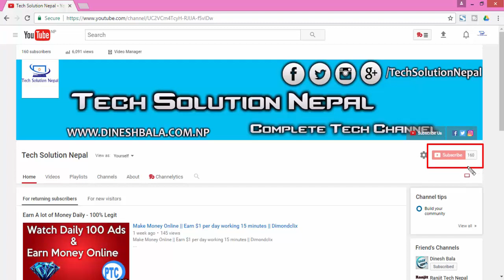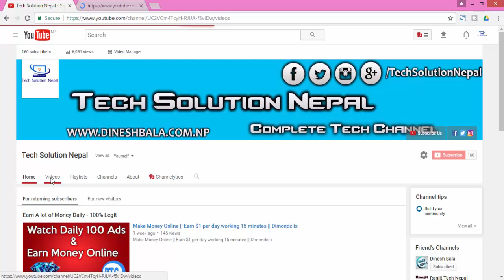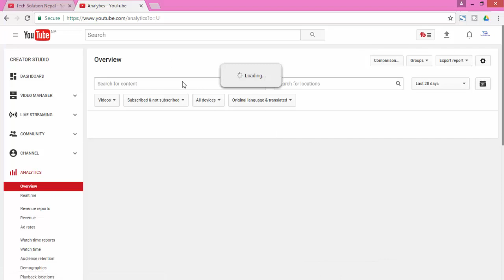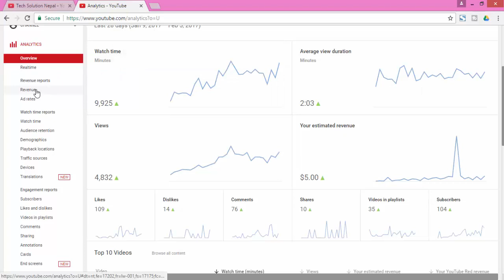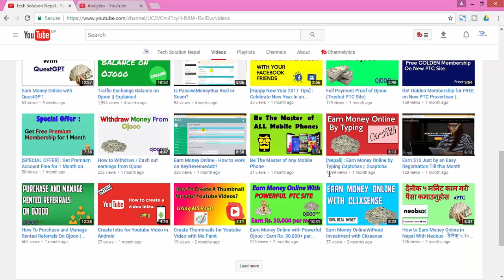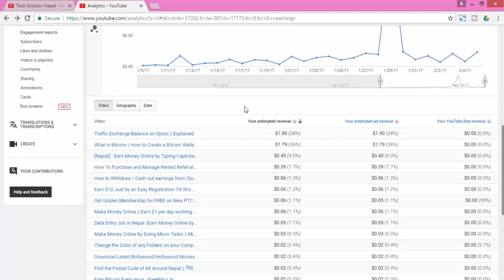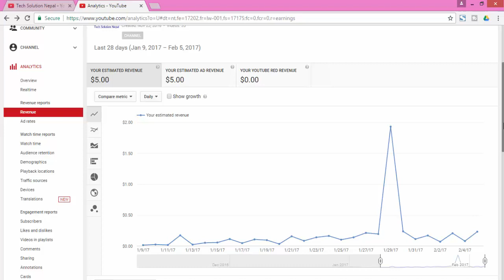How much Youtube pays for per 1000 Views? || १००० views को कति पैसा दिन्छ?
Youtube - Gallery of videos, pays their creators a money by uploading videos there.  Youtube is becoming a source of income for many peoples. And here a question arises : How much Youtube pays for 1K views?
¿Cuánto pagas Youtube por 1000 vistas?
প্রতি 1000 দেখেছে কত ইউটিউব পে?
Wie viel Youtube Pay per für 1000 Views?
Youtube有料1000ビューにつきどれくらい？
1000 회 조회 당 Youtube 지불 금액은 얼마입니까?
Hoeveel Youtube Pay for per 1000 Views?

Youtube doesn't matter views in case of earning. The most important thing is to increase your CPC, CPM, RPM, CTR etc. For that you need high rate ads to display on your Youtube videos. Countries like  : US, UK traffic will allow you to earn more money on Youtube which all I have explained in the video above.

(tech22d - techsolution)
tech solution nepal